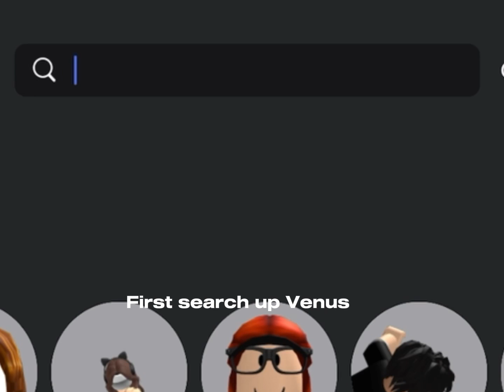ROBLOX DOESN’T WANT YOU TO KNOW THIS!